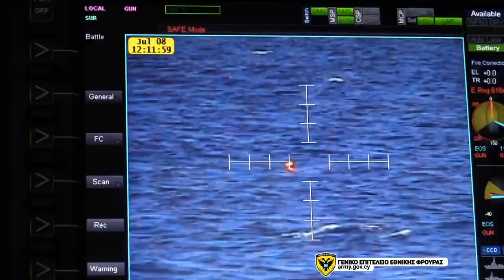Συμμετοχή Διοίκησης Ναυτικού στην Αεροναυτική Άσκηση «CYP-GRE-FRA-ITA 01/20»